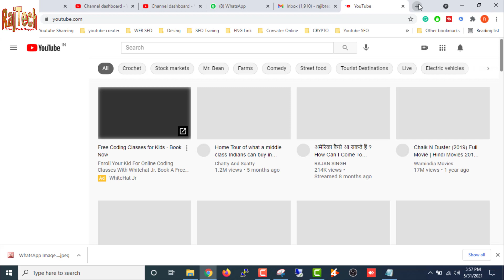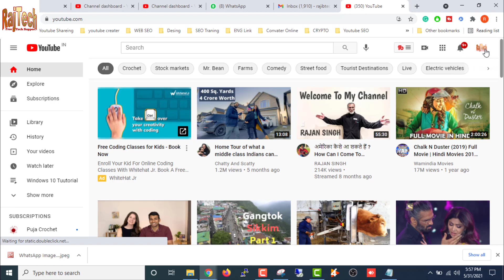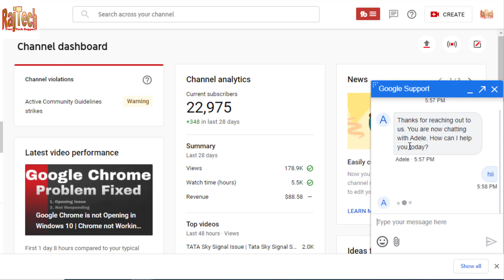how to contact youtube customer support 2021| Live Chat & Mail Support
Hii Friends today we are learning how to contact youtube customer support 2021| Live Chat & Mail Support |